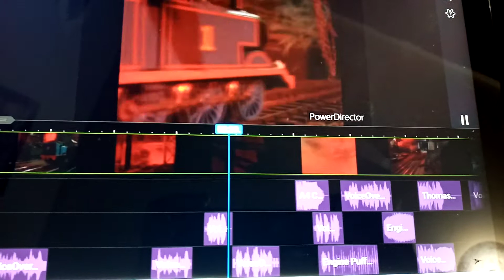Scaredy Engines Redub Sneak Peek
Narrator: True Blue
Thomas: Jonathan asiamah